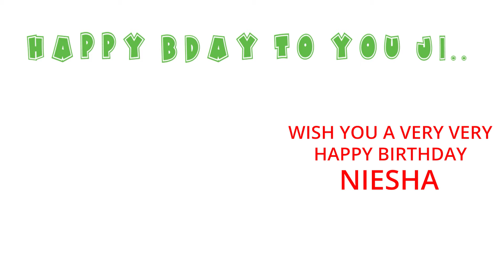Happy Birthday to Niesha - Birthday Wish From Birthday Bash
Hey Niesha!